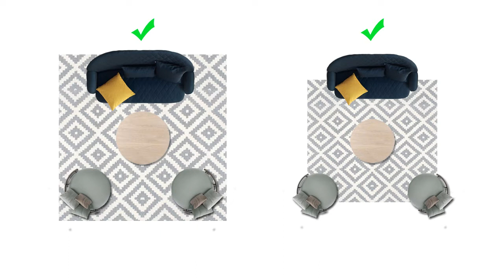INTERIOR DECORATING | SMALL LIVING ROOM DECORATING TIPS | TAMIL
Decorating small spaces always be tricky.These tips help your small living room look visually large, spacious & inviting.